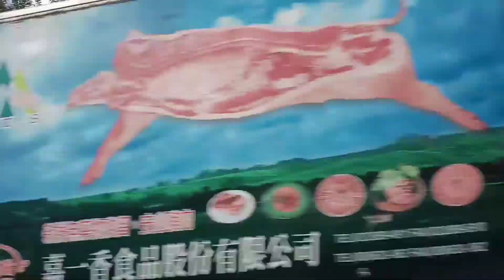Yearly Medical Physical Examination in Taiwan/MamaJo Vlog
Publish August 29-2021
yearly medical physical examination short video lng hirap mag video hehe